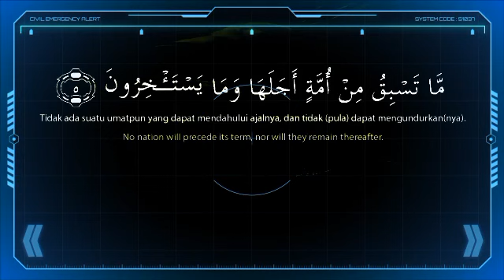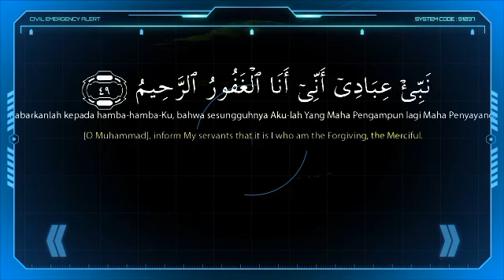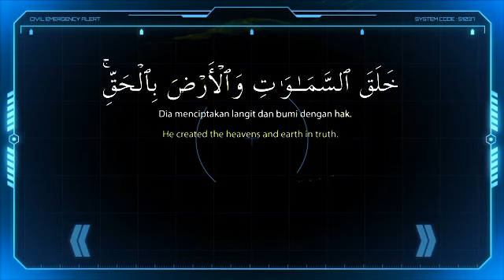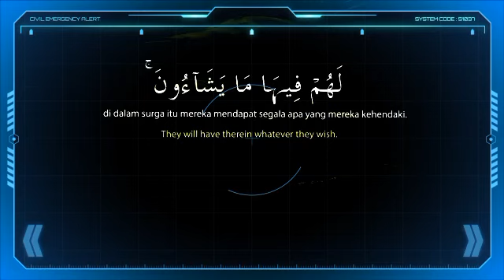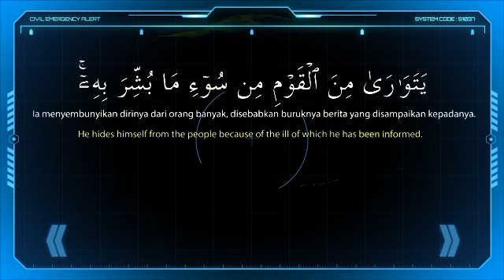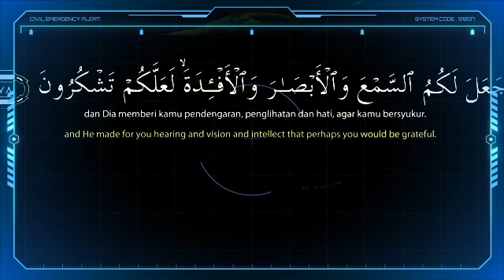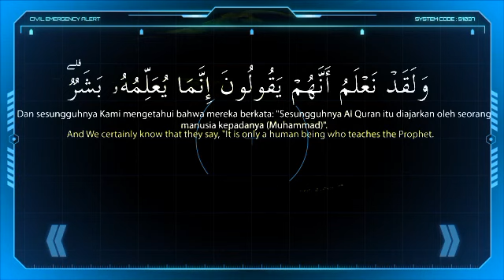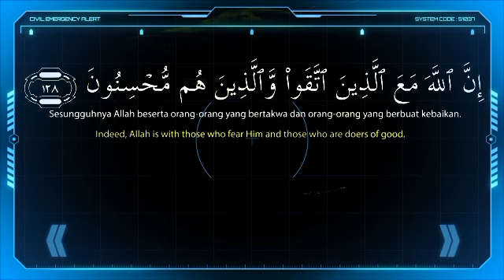Juzz 14, Murotal Al Qur'an merdu